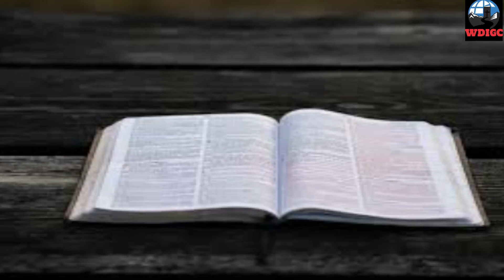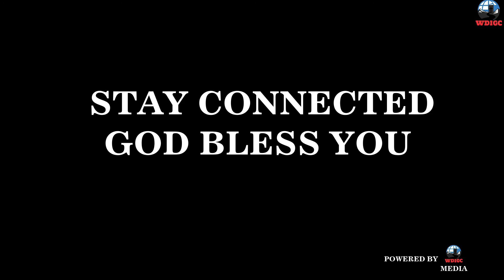A MEN BEEN HEALED OF CONTINUOUS BLOOD FLOW FROM HIS BODY